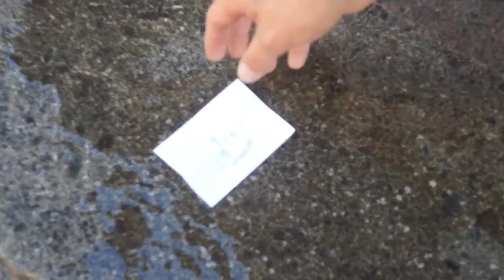Star Pad par Jimmy Strange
Jimmy Strange est fier de présenter son nouvel effet, Star Pad !